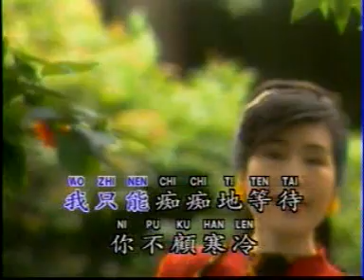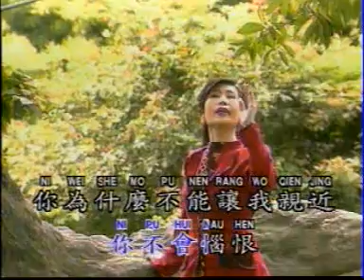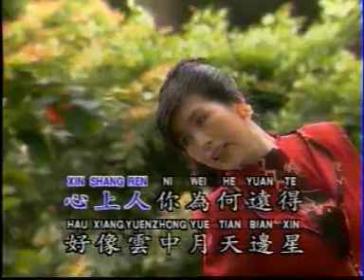Xin shang ren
xin shang ren KTV